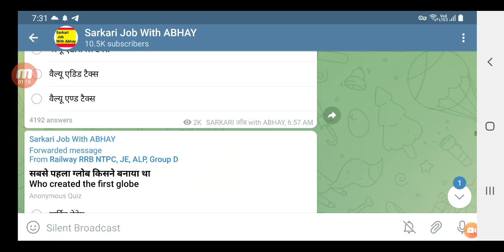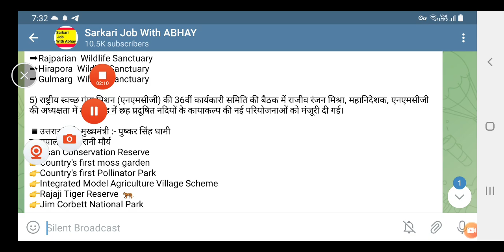रेलवे NTPC Cut Off ZONE Wise | NTPC Cut Off 2021 | ntpc Result date 2021